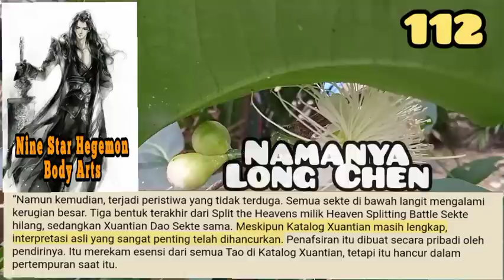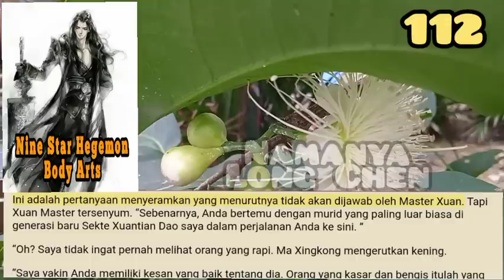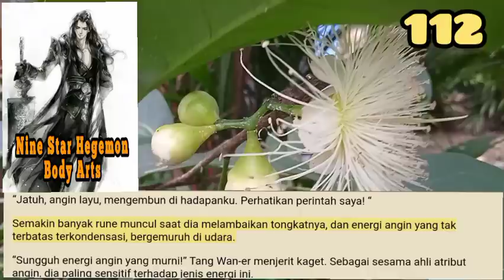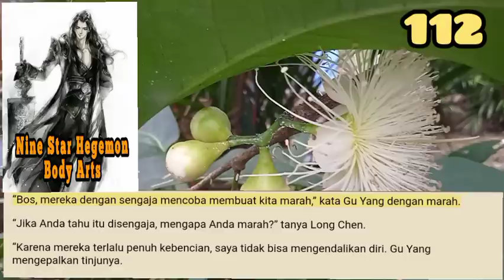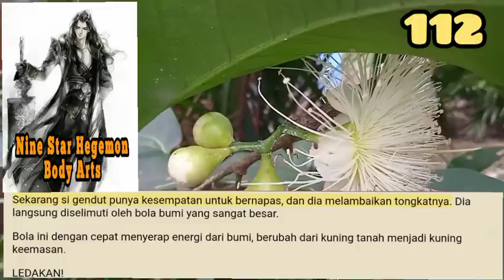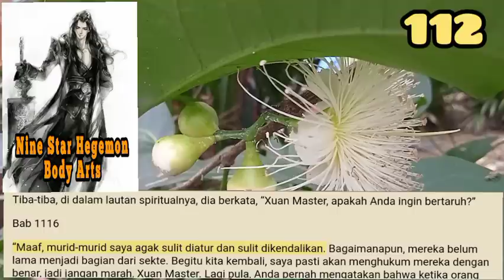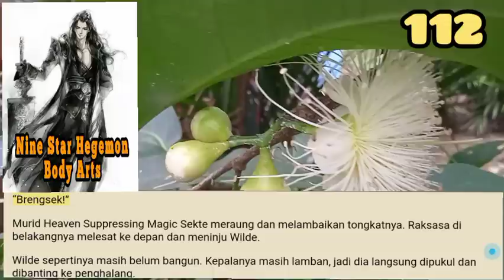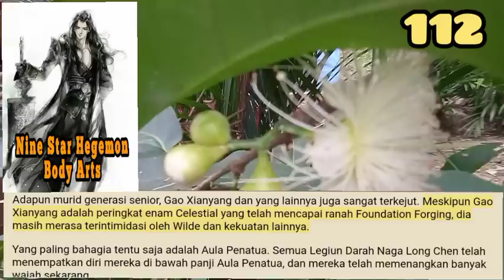Namanya Long Chen, NSHBA 112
Ketika fluktuasi memudar, semua orang tercengang melihat Long Chen masih berdiri di posisi aslinya. Dia tidak bergerak sama sekali. Salah satu tangannya ada di belakang punggungnya, dan dia seperti gunung yang tak tergoyahkan.

storian gallery